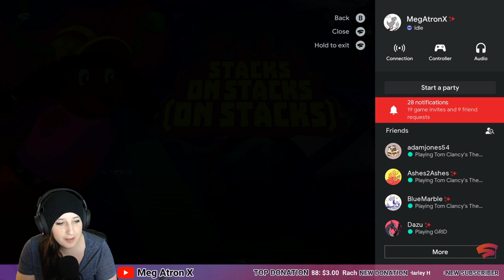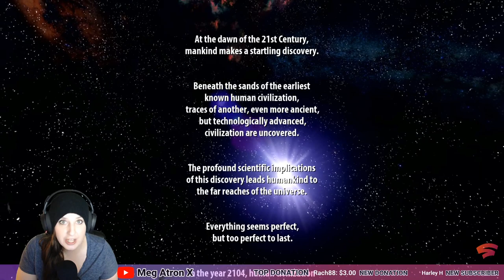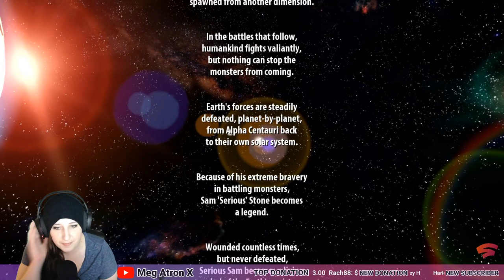🔴 LIVE | Stadia | Stacks on Stacks (On Stacks) And Serious Sam | MegAtronX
Let's check out 2 games that Stadia Pro subscribers can claim for FREE in April: Stacks on Stacks (On Stacks) and Serious Sam: The Collection! This is my first time playing both games.

Platform: Google's Stadia with Chromecast Ultra and Stadia Controller

Streaming PC:
Windows 10

Internet:
PC connection type: ethernet
Chromecast connection type: ethernet